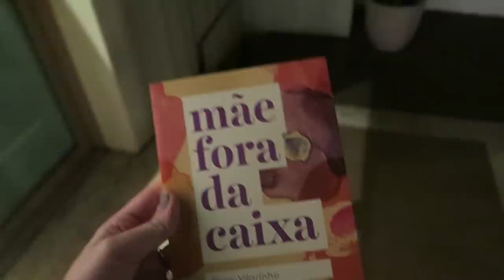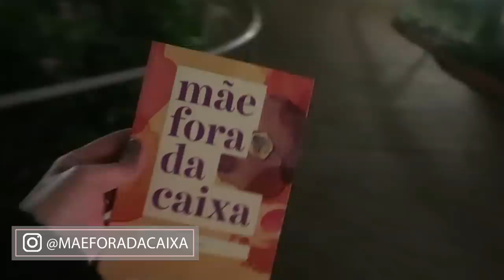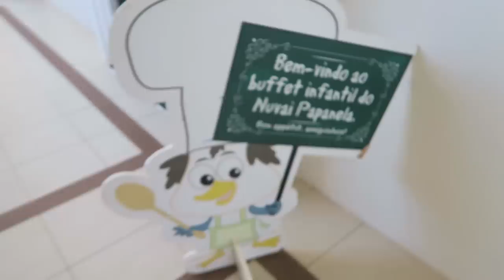RESORT EM SÃO PAULO | Vlog #125 | Lia Camargo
No vlog de hoje: Viagem em família para o Mavsa Resort, um resort no interior de São Paulo, com fazendinha, piscina e muita recreação para as crianças!

Sou a Lia Camargo, blogueira paulista, casada com o Daniel, mãe do bebê Fernando e de 4 gatinhos muito fofos! Aqui no canal falo um pouco de tudo que gosto e também gravo vlogs mostrando a rotina da minha casa, passeios em família e o dia a dia da maternidade real. Espero que goste do canal, ele é feito com amor!